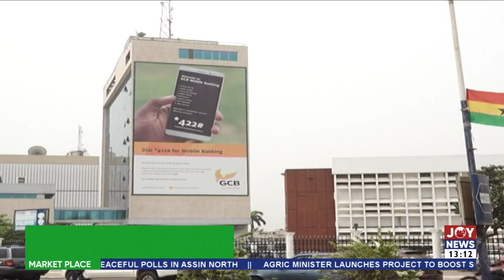Forex Market Infractions: BoG suspends forex licenses of Fidelity Bank, First National Bank